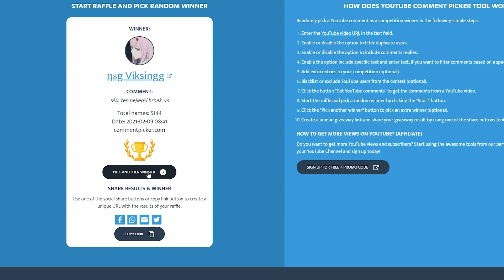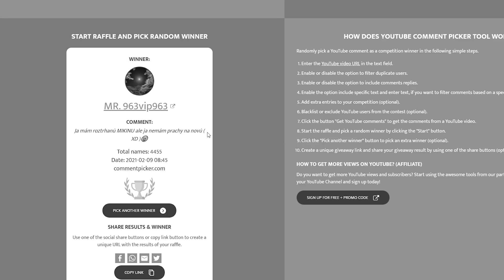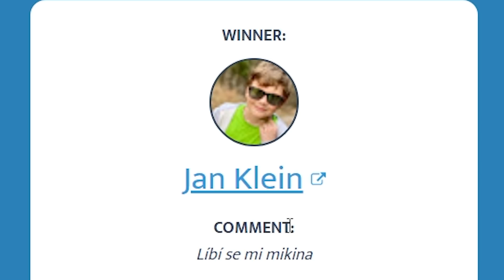ROZDÁVÁM LÁSKU VE FORTNITE❤️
ROZDÁVÁM LÁSKU VE FORTNITE❤️ Nový Cuddle King skin
Vítězové giveawaye jsou: ηѕg Viksingg, Robot TV w, Jan Klein, Bumbikos Private 72, MR. 963vip963, Dominik Šebela. Prosím co nejdříve se mi ozvěte.

🌟Sleduj mě🌟